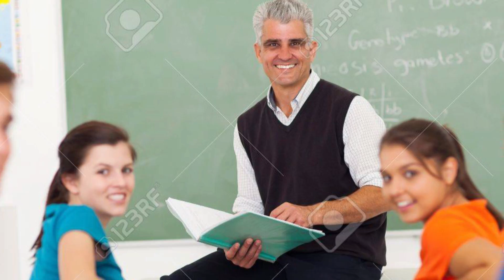IT'S WACK!! - Pokemon Heart Gold & Soul Silver Randomized Soul Link Nuzlocke EP 03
Pokemon Randomized Soul Link
Welcome everyone to our Pokemon Heart Gold and Soul Silver Randomized Soul Link! In this Pokemon Randomizer Soul Link, several things will be Randomized. All Pokemon encounters will be Randomized, the trainer battles, Gym Fights, Elite Four, etc. This Series is going to be wild and as always, thank you guys SO much for your support!
Previous Episode:
Previous Video:
Soul Link Rules:

1- Any Pokémon that faints is considered "dead," and must be released or stored in a specified PC box for "dead" Pokémon.

2- You can only catch the first Pokémon encountered in each area, and none else. If the first Pokémon encountered faints or flees, there are no second chances.

3- You must also nickname all of your Pokémon, for the sake of forming "stronger emotional bonds."

4- In a new area, the first encounters for both players will be, "linked," together until death.

5- If one Pokémon in a linked pair is placed in the PC, it's Soul Link partner must be placed in the PC as well.

6- If one Pokémon in a linked pair dies, it's Soul Link partner is considered dead as well.

7- If one player fails to capture their first encounter in an area, the second player must forfeit their encounter in their corresponding area.

8- Across both players parties, primary typings may not be repeated.

9- Players will re-encounter their first encounters in a new area, until an acceptable encounter can be caught.